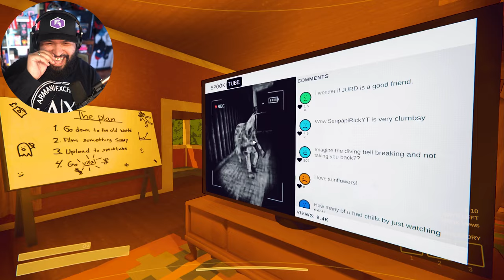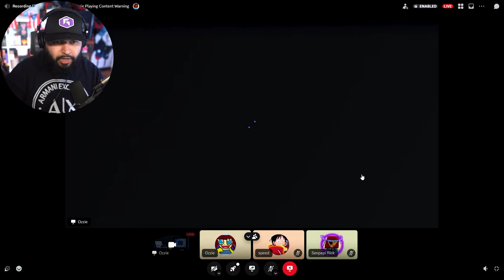The Most HILARIOUS Glitch In Content Warning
4D Gaming Code SENPAPI for 10%

CHANNEL SUPPORTERS:
Student:                            Duck
Crusader                           Brady
                                           Bloody Rain
                                           Pika